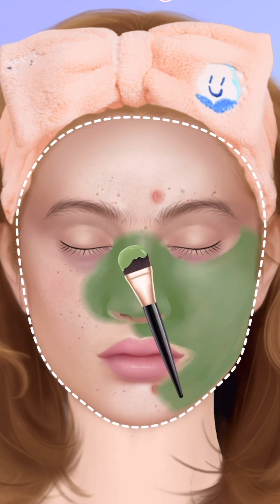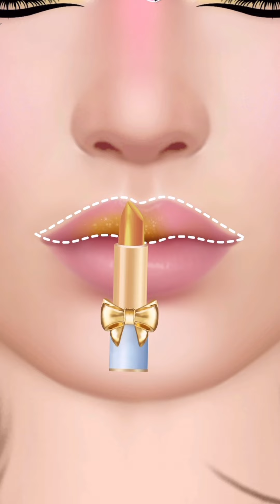ASMR Animation Makeup | Girl Transformation | Gameplay